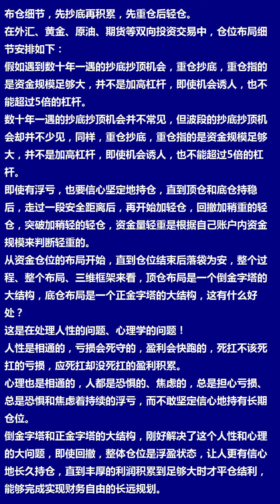布仓细节，先抄底再积累，先重仓后轻仓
在外汇、黄金、原油、期货等双向投资交易中，仓位布局细节安排如下：
假如遇到数十年一遇的抄底抄顶机会，重仓抄底，重仓指的是资金规模足够大，并不是加高杠杆，即使机会诱人，也不能超过5倍的杠杆。
数十年一遇的抄底抄顶机会并不常见，但波段的抄底抄顶机会却并不少见，同样，重仓抄底，重仓指的是资金规模足够大，并不是加高杠杆，即使机会诱人，也不能超过5倍的杠杆。
即使有浮亏，也要信心坚定地持仓，直到顶仓和底仓持稳后，走过一段安全距离后，再开始加轻仓，回撤加稍重的轻仓，突破加稍轻的轻仓，资金量轻重是根据自己账户内资金规模来判断轻重的。
从资金仓位的布局开始，直到仓位结束后落袋为安，整个过程、整个布局、三维框架来看，顶仓布局是一个倒金字塔的大结构，底仓布局是一个正金字塔的大结构，这有什么好处？
这是在处理人性的问题、心理学的问题！
人性是相通的，亏损会死守的，盈利会快跑的，死扛不该死扛的亏损，应死扛却没死扛的盈利积累。
心理也是相通的，人都是恐惧的、焦虑的，总是担心亏损、总是恐惧和焦虑着持续的浮亏，而不敢坚定信心地持有长期仓位。
倒金字塔和正金字塔的大结构，刚好解决了这个人性和心理的大问题，即使回撤，整体仓位是浮盈状态，让人更有信心地长久持仓，直到丰厚的利润积累到足够大时才平仓结利，能够完成实现财务自由的长远规划。